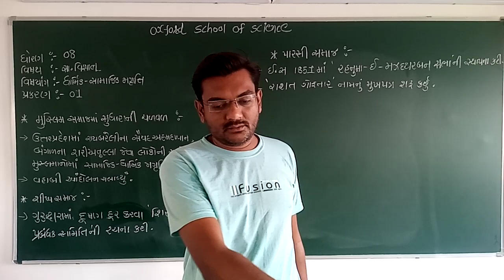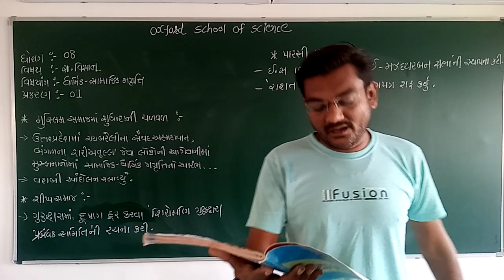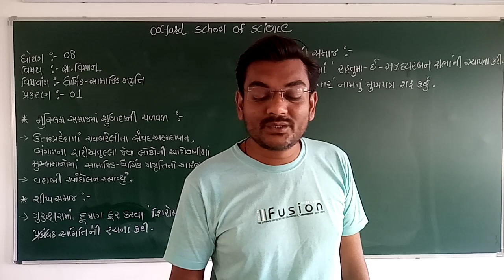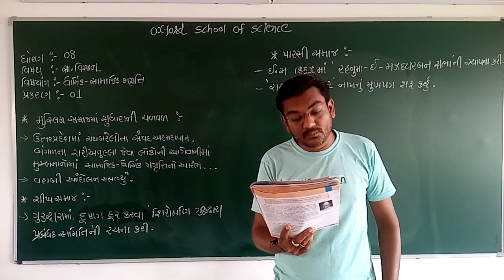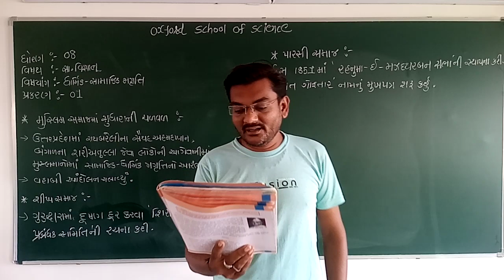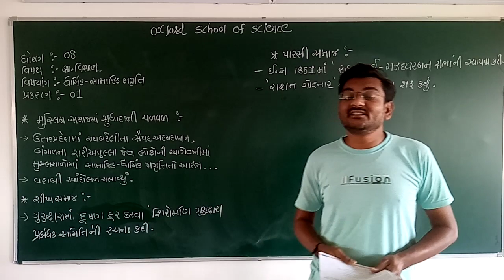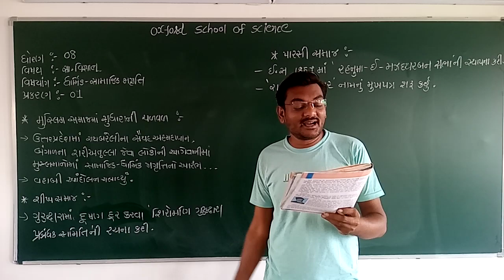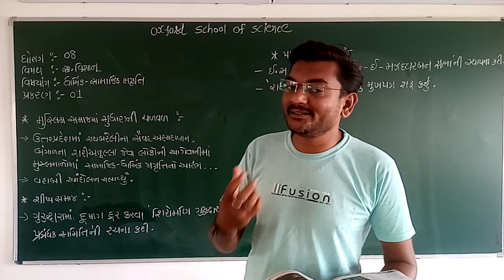STD 8 SS CH-1 BY JAYDEEP SIR